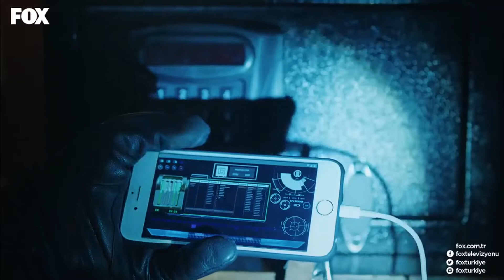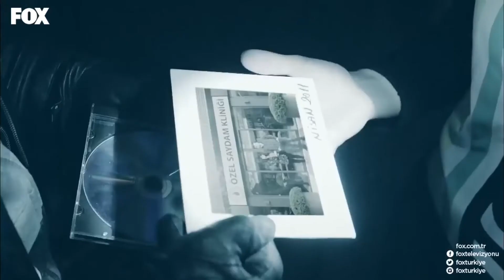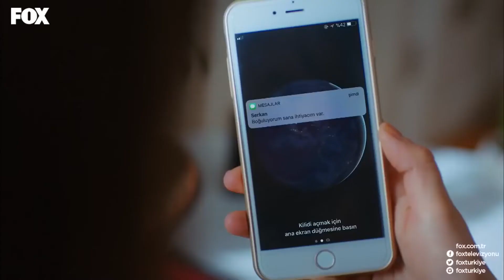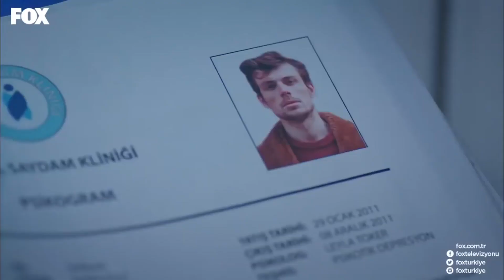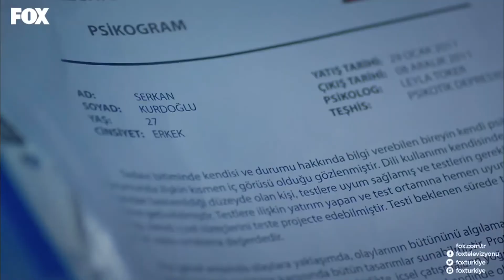Her Name Is Zehra Episode 27 (English Subtitles)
No one can imagine what Zehra, daughter of a highly conservative family in Berlin, has been through. The series tells Zehra’s incredible story, which began in a poor conservative house in Berlin, to the mansion of a rich Istanbul family who are entangled in many secrets and a terrible crime.

Zehrawho doesn’t even have an ID, who was forced to stand in the freeway in the middle of rushing traffic to be killed for dishonoring her family, replaces a girl named Hande who was missing for 7 years. Mother of the missing girl is invited to the Turkish Consulate in Germany and identified Zehra as her daughter! Mother, who is thrilled to find her daughter, takes
Zehra to Istanbul.

Zehra goes to Istanbul, not knowing she will get into a big trouble there. There are a thousand questions in her head. How can a mother not recognize her own daughter? Did she really think Zehra was her? And most importantly, what happened to real Hande? What does this family hide? Zehra while trying to escape from her father and brother and missing her real real mother,
will get herself into danger as she learns more about her new family’s secrets. And also here she will be discovering love once again.